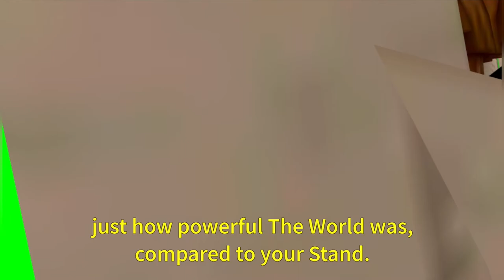Jojo poses part 3, no funni bd